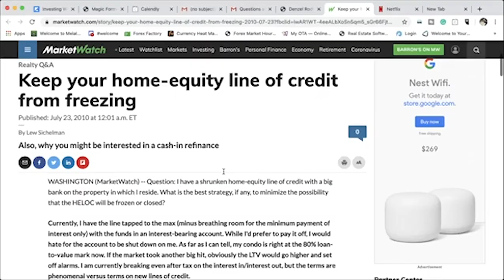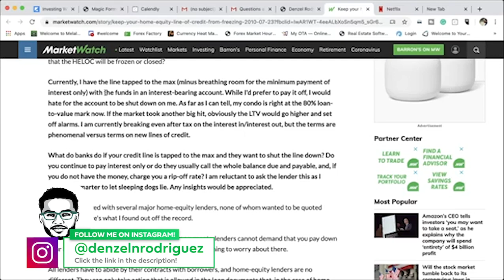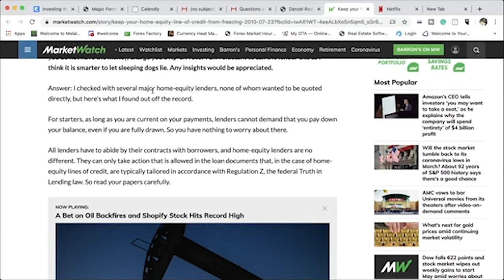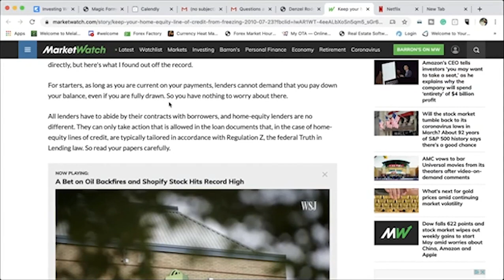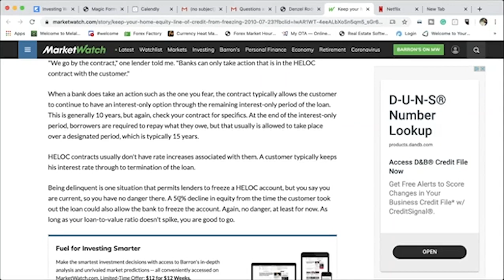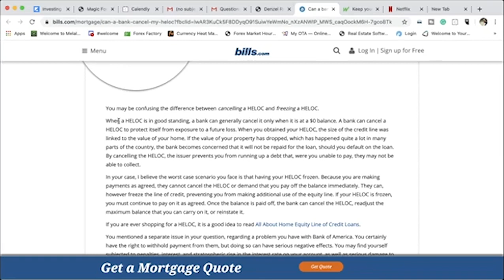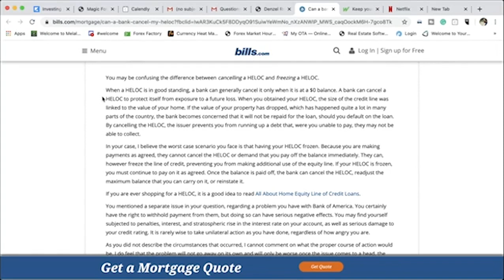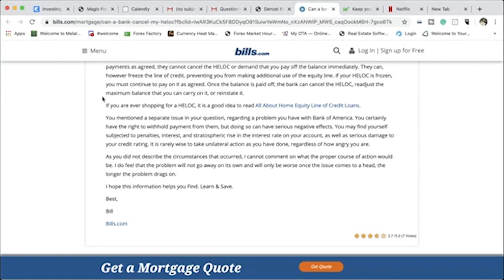Will The Banks Freeze Or Cancel My HELOC?